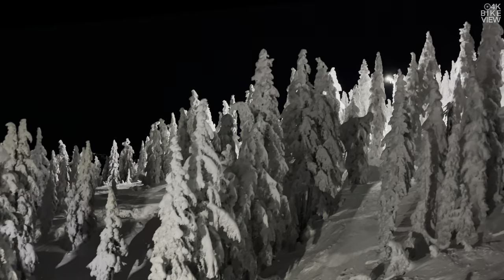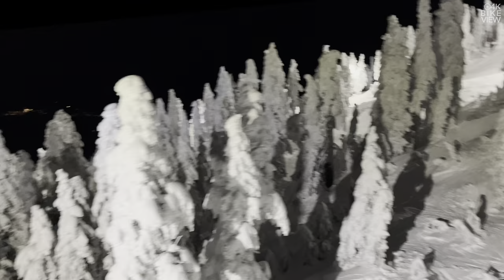Cypress Mountain Night View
Cypress  Mountain, West Vancouver , BC CANADA

Filmed: 05:46PM Tue Dec 28, 2021
Weather: Cloudy

iPhone 13 mini 4K 24fps  1x Wide f/1.6 and 0.5x Ultra Wide f/2.4 aperture camera

Suit No, 3 in D, BWV 1068: II. Air  by Johann Sevastian Bach - Academy of St. Martin in th Fields & Sir Neville Marrtiner